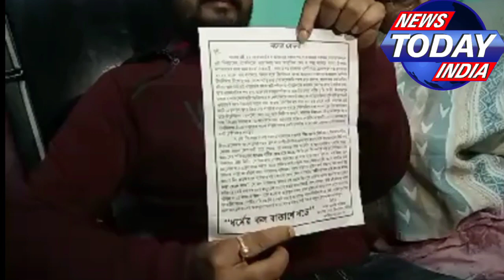ইসলামপুর 12 নম্বর ওয়ার্ডের প্রাক্তন কাউন্সিলর প্রয়াত অয়ন চন্দের পরিবার এর পক্ষ থেকে প্রেস মিট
ইসলামপুর পৌরসভার 12 নম্বর ওয়ার্ডের প্রাক্তন  কাউন্সিলর প্রয়াত অয়ন চন্দের পরিবার  এর পক্ষ থেকে প্রেস মিট